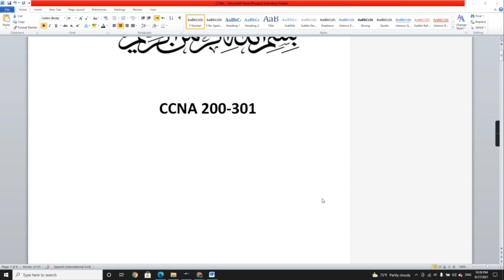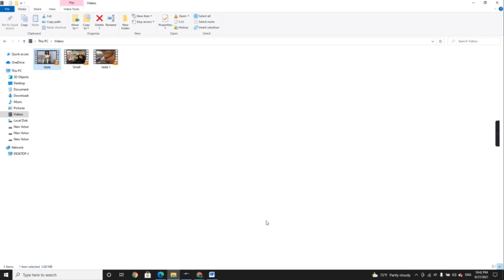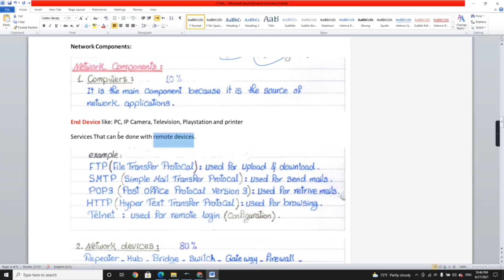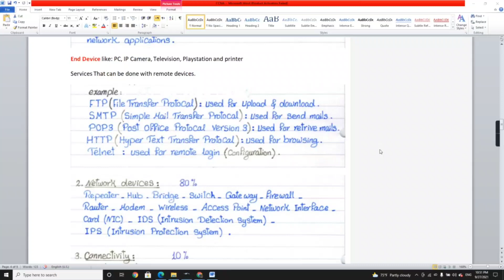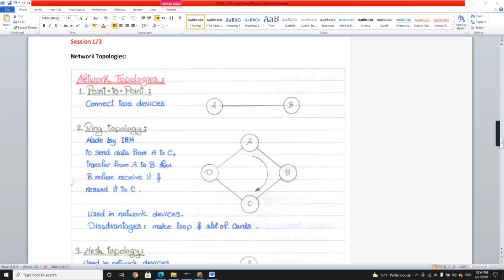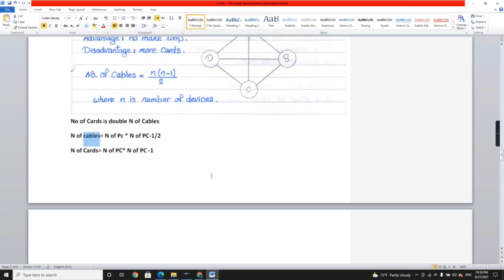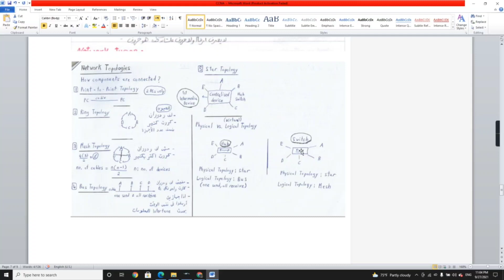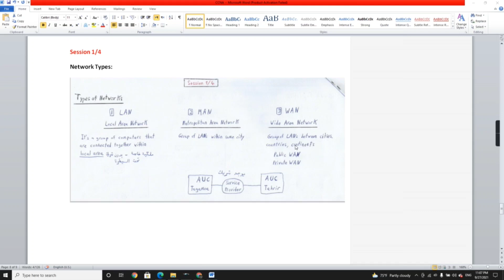CCNA (Session 1) Mohamed Abdelwahab ملخصات